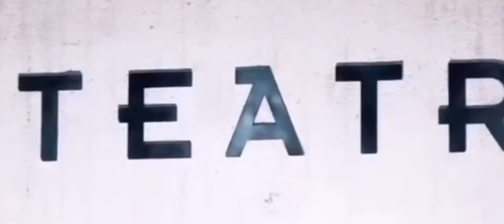IMPROVISUAL PRESENTA: SOUNDPAINTING MUSIC SESSIONS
16 artistas en escena: músicos, actores, bailarines, artistas de circo y un artista visual. Cada fecha con una artista invitada: su música será la inspiración, centro e hilo de todo el espectáculo. Se pinta sobre el escenario una composición en tiempo real, convirtiéndose en una obra instantánea, única y efímera en cada noche.

Martes 20 de febrero - Pilar Cabrera
Martes 27 de febrero - Linda Habitante
Martes 5 de marzo - Juliana Velásquez

Hora: 8:00pm  (Apertura de puertas a las 7pm)
Lugar: Teatro Libre de Chapinero (Cra. 11 #61-80, Bogotá)

SOUNDPAINTING es un lenguaje universal de signos para la composición en vivo con artistas de diferentes disciplinas. Está compuesto por más de 1.500 gestos que son usados por el director (soundpainter), indicando y moldeando el tipo de acto  que quiere que sea realizado por los artistas.

Boletería:
FIELES: 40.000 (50 boletas por función hasta el 26 de enero o agotar)
PREVENTA: 50.000 (Hasta el 20 de febrero)
PRECIO FULL: 60.000 (Disponibles en la página web hasta las 6pm del día de cada función. Después de esta hora, se venderán en taquilla únicamente)

*Ten en cuenta que las boletas no tienen cambios o reembolsos.

Dirección: David Moncada
Producción: Maria Paula Franky

Elenco:
Emmanuel Restrepo
Gina Collazos
Esteban Godoy
Marisol Correa
Felipe Ortiz
Maria Jose Arcila
Andrea Meneses
Daniel Valderrama
David Cáceres
Diana Osorio
Linda Habitante
Juan Sebastián Angarita
Daniel Castaño Valencia

Asist producción: Valentina Moreno
Diseño de Iluminación: Estefanía Rondón
Diseño de arte: Emmanuel Restrepo
Ilustración cartel: Maria Paula Acosta
Dirección de arte cartel: Daniel Liévano

Una producción de: IMPROVISUAL

Con el apoyo de: IMAN MUSIC